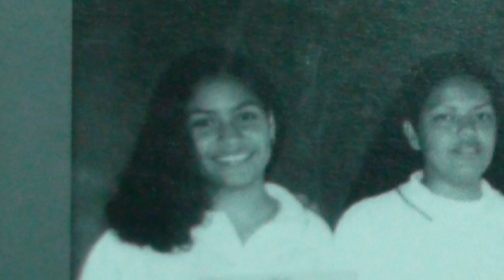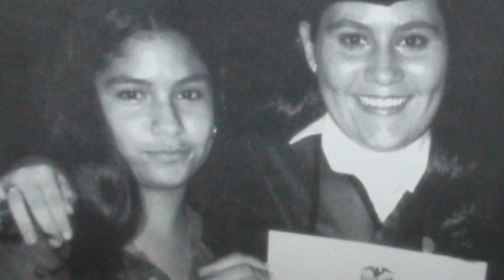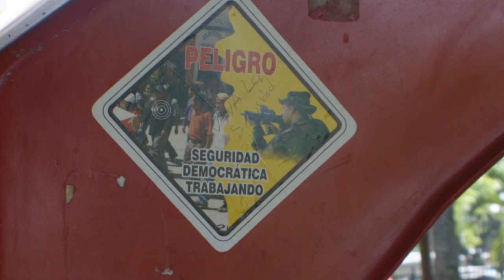Recordar es recuperar los sueños Katherine